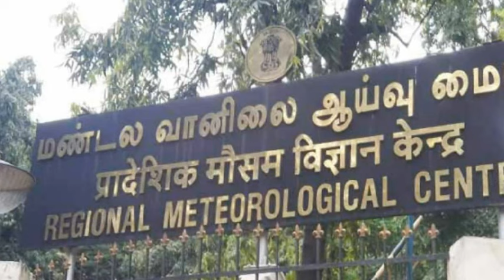23.05.2024 நாளை ரிமல் புயல் எதிரொலி அதிதீவிர கனமழை எச்சரிக்கை! 15 மாவட்டம் ஆபத்து